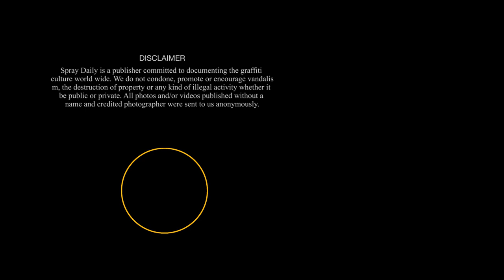GRAFFITI TV 119: T.Roc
FILMED & EDITED BY: Marlon Boeger

This episode of Graff TV we feature graffiti writer T.Roc!

GRAFF TV is a series of graffiti videos capturing the style and techniques of some of the best and most interesting writers around the world. From simple new school styles to futuristic 3D-burners or playful naive pieces. Follow the process from sketch to finished piece, all cut down and compressed to three minutes episodes.

UNFADE GRAFFITI SHOP - SHIPPING WORLDWIDE!